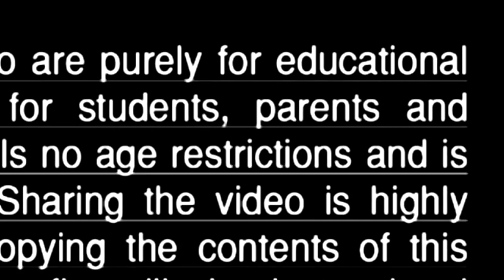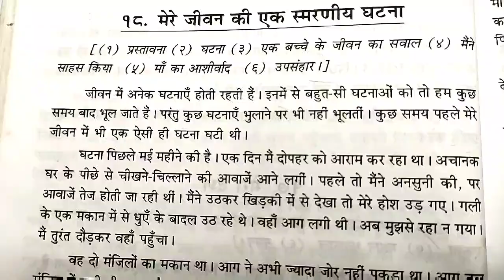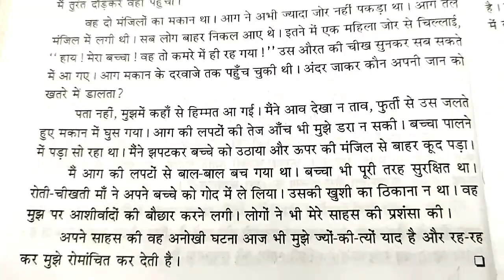हिंदी निबंध 👍" मेरे जीवन की एक स्मरणीय घटना" लवकर सबस्क्राईब 🔔 करा आणि पुढे फाॅरवर्ड करा 🙏 मोफत शिका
मोलाचं मार्गदर्शन करणारे एकमेव चेनल आहे 🙏 विद्यार्थ्यांसाठी पालकांसाठी आणि शिक्षकांचे मार्गदर्शन करणारे एकमेव चेनल 🙏 निबंध लेखन पत्र लेखन कथा लेखन कहाणी लेखन बातमी लेखन प्रश्न उत्तरे भेटतील लवकर सबस्क्राईब 🔔 करा आणि पुढे फाॅरवर्ड करा 🙏